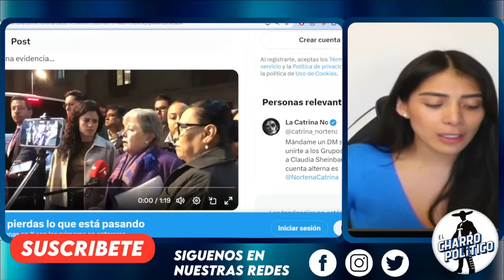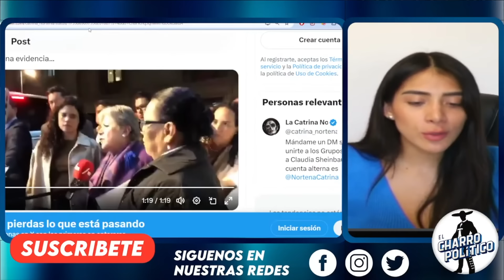HORAS CONTADAS! DE FRENTE A LA JUSTICIA